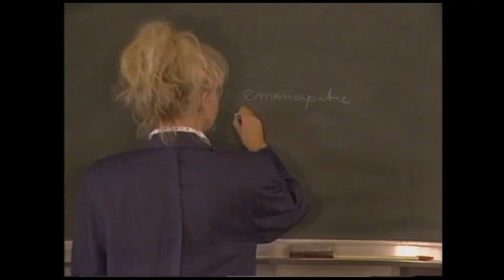Prettig geregeld 10